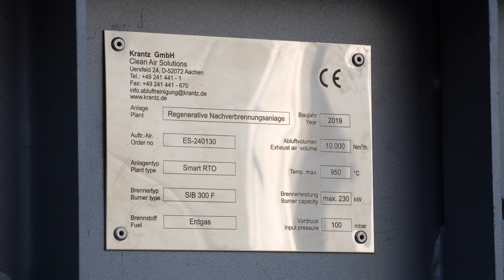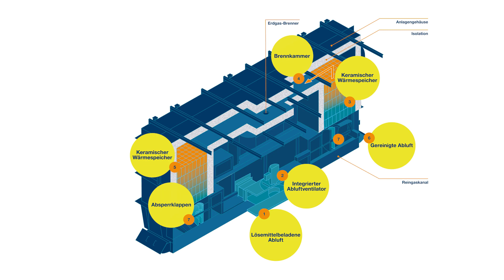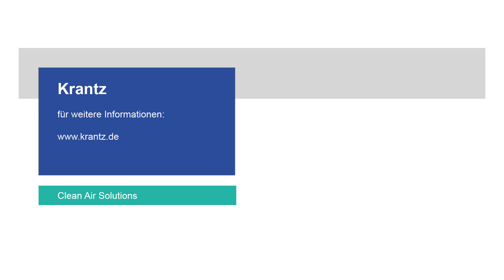Krantz SmartRTO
Ob Druckereien, Schleifmittelhersteller, Lackierereien oder Computerchipproduzenten: Hersteller aus ganz unterschiedlichen Branchen,
bei denen Abluftströme mit Lösungsmittelemissionen entstehen, finden mit der SmartRTO von Krantz Clean Air Solutions eine innovative Lösung, um Ihre Abluft zu reinigen.

Mit der Smart-RTO bietet Krantz eine neue, thermisch regenerative Nachverbrennungsanlage an.

Die Basisvariante besteht aus drei Anlagengrößen für einen maximalen Abluftvolumenstrom von 5.000, 10.000 und 20.000 Kubikmetern pro Stunde.
Kunden können sich außerdem noch Zusatzkomponenten, wie zum Beispiel zur Wärmerückgewinnung, einbauen lassen.

Die kompakte und schlüsselfertige Anlage zur Abluftreinigung kommt in verschiedenen Branchen zum Einsatz, bei denen Abluftströme mit Lösungsmittelemissionen entstehen.

Aber wie funktioniert diese thermische regenerative Nachverbrennungsanlage
(Englisch: Regenerative Thermal Oxidiser, kurz RTO) eigentlich?

Die lösemittelbeladene Abluft wird über den integrierten Ventilator in den keramischen Wärmespeicher der SmartRTO eingeleitet. Hier erfolgt die Ablufterwärmung mit anschließender Oxidation der Lösemittel in der Brennkammer. Die Abkühlung der gereinigten Abluft erfolgt im zweiten keramischen Wärmespeicher. Die gereinigte Abluft verlässt die Anlage durch den Austrittsstutzen. Durch die zyklische Umschaltung der Strömungsrichtung mittels der Absperrklappen werden die Luftströme in den keramischen Wärmespeichern erhitzt beziehungsweise abgekühlt, wodurch ein hoher thermischer Wirkungsgrad sichergestellt wird.

Die erste Inbetriebnahme erfolgt bereits vor der Auslieferung. Dadurch ist die Montage vor Ort schnell erledigt. Außerdem kann man die SmartRTO wegen der kleinen Grundfläche und des verhältnismäßig geringen Gewichts auf der Straße, dem Zug oder dem Schiff transportieren.

Weitere Infos zur kompakten und schlüsselfertigen Anlage SmartRTO erhalten Sie von unseren Vertriebsingenieuren in Ihrer Region und